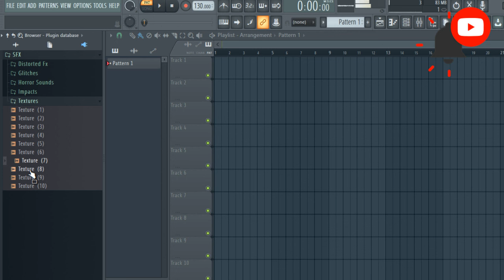ROYALTY FREE DOWNLOAD [FREE] SOUND FX SAMPLE PACK (Production Sound Effects) | VOL21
SOUND EFFECTS
SOUND
FX FREE
SFX
sfx,sound effects
sounds
sfx sound
sample pack
production sound
music production
sound
effects
sample
pack
dj sounds
impact fx
impact sound
Audio
Effect
downfilter
upfilter
noise
reverse
laser
SOUND EFFECTS,SOUND,SFX